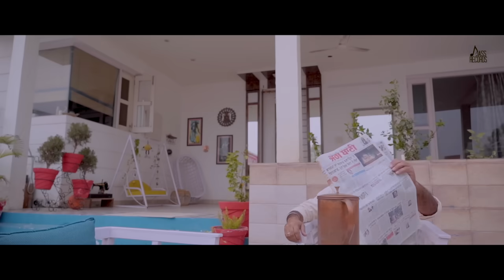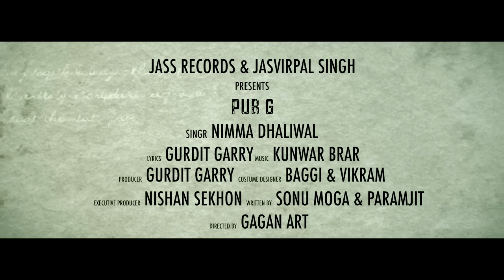Nimma Dhaliwal - Pub G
Pub G | (Full HD) | Nimma Dhaliwal | New Punjabi Songs 2019 | Latest Punjabi Songs 2019 | Jass Records

Title | Pub G
Singer | Nimma Dhaliwal

Lyrics | Gurdit Garry

Music | Kunwar Brar ( K B )